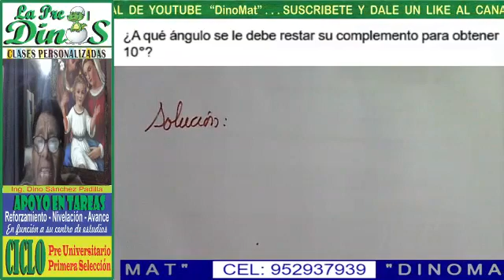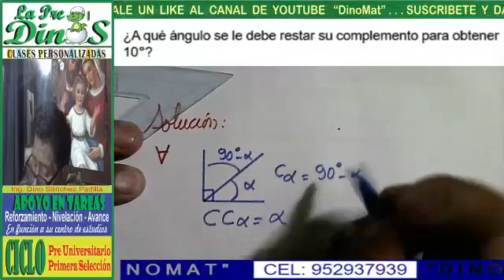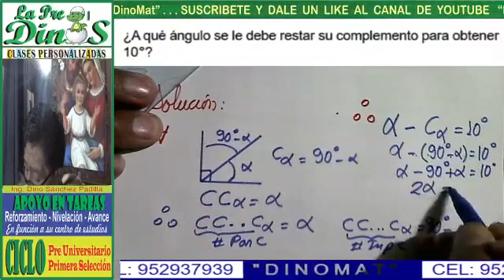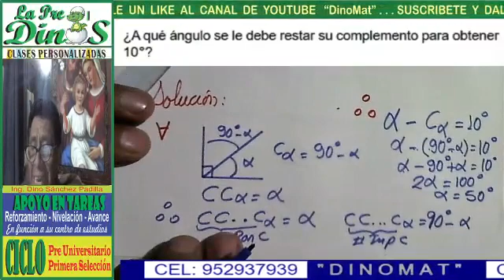PROBLEMA DE ÁNGULOS 29